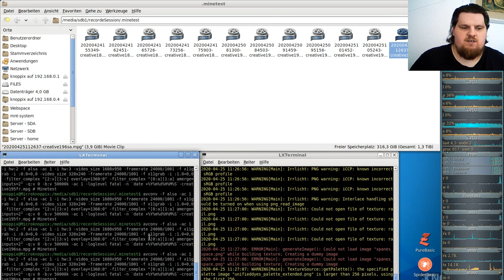Let´s Play Minetest - German-Creative-server ( Minecraft orientiertes Spiel ) #196